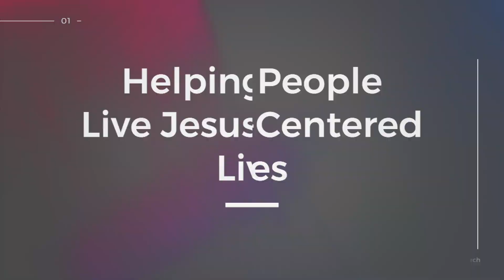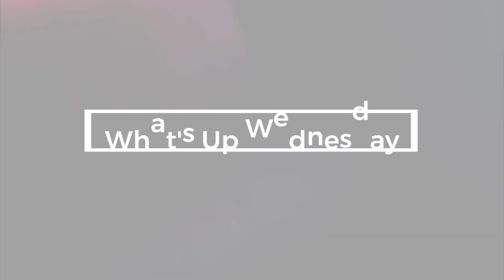Hotdog! // What's Up Wednesday // Nov 1 2017